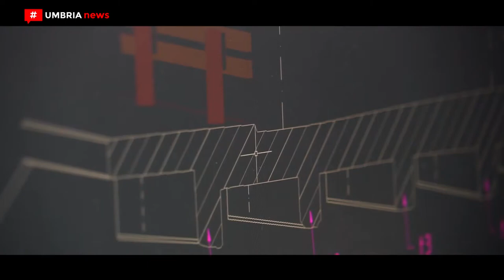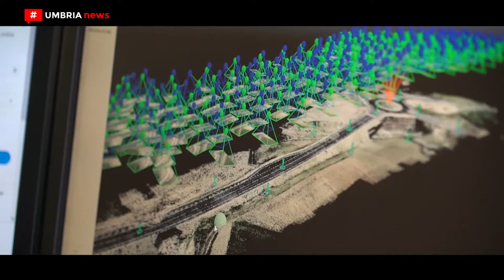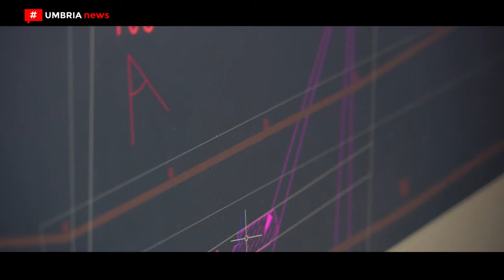Professione geometra, figura tecnica centrale ma c'è carenza nel territorio [UMBRIA NEWS]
In questo momento ci sono pochi geometri a disposizione del cittadino. Enzo Tonzani, presidente del Collegio dei geometri e geometri laureati della provincia di Perugia, fotografa così la situazione che riguarda la professione nel territorio rispetto alla carenza di questa figura tecnica oggi ritenuta sempre più centrale.